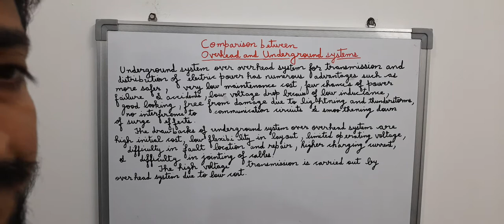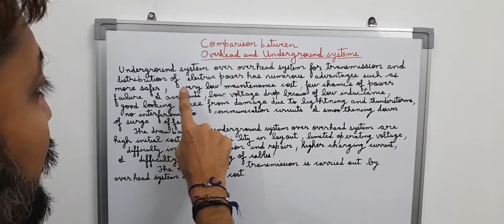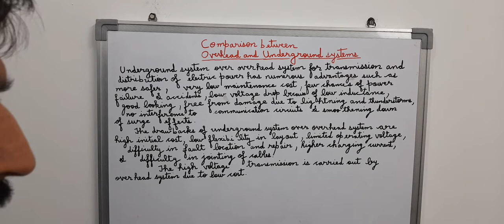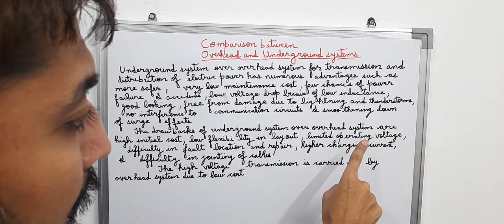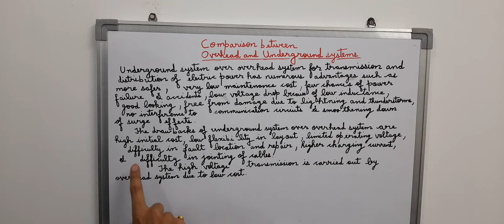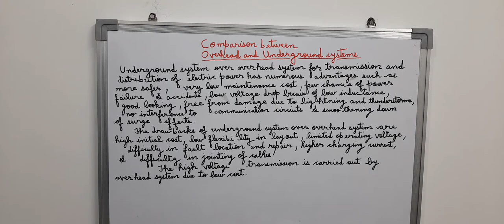Comparison between overhead and underground systems (basic electrical engineering part 8)